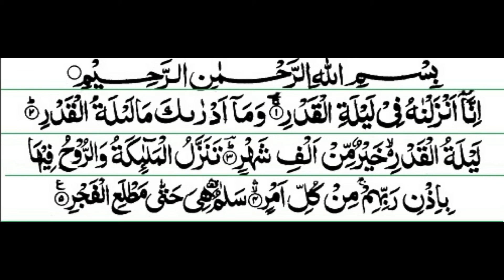Surah Al-Qadr 97 | Quran 97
1. Al-Fatihah (the Opening)
2. Al-Baqarah (the Cow)
3. Aali Imran (the Family of Imran)
4. An-Nisa’ (the Women)
5. Al-Ma’idah (the Table)
6. Al-An’am (the Cattle)
7. Al-A’raf (the Heights)
8. Al-Anfal (the Spoils of War)
9. At-Taubah (the Repentance)
10. Yunus (Yunus)
11. Hud (Hud)
12. Yusuf (Yusuf)
13. Ar-Ra’d (the Thunder)
14. Ibrahim (Ibrahim)
15. Al-Hijr (the Rocky Tract)
16. An-Nahl (the Bees)
17. Al-Isra’ (the Night Journey)
18. Al-Kahf (the Cave)
19. Maryam (Maryam)
20. Ta-Ha (Ta-Ha)
21. Al-Anbiya’ (the Prophets)
22. Al-Haj (the Pilgrimage)
23. Al-Mu’minun (the Believers)
24. An-Nur (the Light)
25. Al-Furqan (the Criterion)
26. Ash-Shu’ara’ (the Poets)
27. An-Naml (the Ants)
28. Al-Qasas (the Stories)
29. Al-Ankabut (the Spider)
30. Ar-Rum (the Romans)
31. Luqman (Luqman)
32. As-Sajdah (the Prostration)
33. Al-Ahzab (the Combined Forces)
34. Saba’ (the Sabeans)
35. Al-Fatir (the Originator)
36. Ya-Sin (Ya-Sin)
37. As-Saffah (Those Ranges in Ranks)
38. Sad (Sad)
39. Az-Zumar (the Groups)
40. Ghafar (the Forgiver)
41. Fusilat (Distinguished)
42. Ash-Shura (the Consultation)
43. Az-Zukhruf (the Gold)
44. Ad-Dukhan (the Smoke)
45. Al-Jathiyah (the Kneeling)
46. Al-Ahqaf (the Valley)
47. Muhammad (Muhammad)
48. Al-Fat’h (the Victory)
49. Al-Hujurat (the Dwellings)
50. Qaf (Qaf)
51. Adz-Dzariyah (the Scatterers)
52. At-Tur (the Mount)
53. An-Najm (the Star)
54. Al-Qamar (the Moon)
55. Ar-Rahman (the Most Gracious)
56. Al-Waqi’ah (the Event)
57. Al-Hadid (the Iron)
58. Al-Mujadilah (the Reasoning)
59. Al-Hashr (the Gathering)
60. Al-Mumtahanah (the Tested)
61. As-Saf (the Row)
62. Al-Jum’ah (Friday)
63. Al-Munafiqun (the Hypocrites)
64. At-Taghabun (the Loss & Gain)
65. At-Talaq (the Divorce)
66. At-Tahrim (the Prohibition)
67. Al-Mulk – (the Kingdom)
68. Al-Qalam (the Pen)
69. Al-Haqqah (the Inevitable)
70. Al-Ma’arij (the Elevated Passages)
71. Nuh (Nuh)
72. Al-Jinn (the Jinn)
73. Al-Muzammil (the Wrapped)
74. Al-Mudaththir (the Cloaked)
75. Al-Qiyamah (the Resurrection)
76. Al-Insan (the Human)
77. Al-Mursalat (Those Sent Forth)
78. An-Naba’ (the Great News)
79. An-Nazi’at (Those Who Pull Out)
80. ‘Abasa (He Frowned)
81. At-Takwir (the Overthrowing)
82. Al-Infitar (the Cleaving)
83. Al-Mutaffifin (Those Who Deal in Fraud)
84. Al-Inshiqaq (the Splitting Asunder)
85. Al-Buruj (the Stars)
86. At-Tariq (the Nightcomer)
87. Al-A’la (the Most High)
88. Al-Ghashiyah (the Overwhelming)
89. Al-Fajr (the Dawn)
90. Al-Balad (the City)
91. Ash-Shams (the Sun)
92. Al-Layl (the Night)
93. Adh-Dhuha (the Forenoon)
94. Al-Inshirah (the Opening Forth)
95. At-Tin (the Fig)
96. Al-‘Alaq (the Clot)
97. Al-Qadar (the Night of Decree)
98. Al-Bayinah (the Proof)
99. Az-Zalzalah (the Earthquake)
100. Al-‘Adiyah (the Runners)
101. Al-Qari’ah (the Striking Hour)
102. At-Takathur (the Piling Up)
103. Al-‘Asr (the Time)
104. Al-Humazah (the Slanderer)
105. Al-Fil (the Elephant)
106. Quraish (Quraish)
107. Al-Ma’un (the Assistance)
108. Al-Kauthar (the River of Abundance)
109. Al-Kafirun (the Disbelievers)
110. An-Nasr (the Help)
111. Al-Masad (the Palm Fiber)
112. Al-Ikhlas (the Sincerity)
113. Al-Falaq (the Daybreak)
114. An-Nas (Mankind)

Assalamualikum
My Channel Name Is : Sadiq